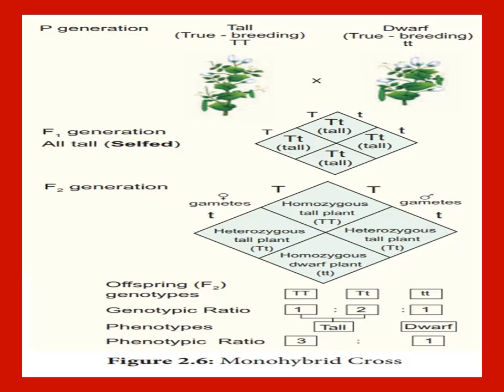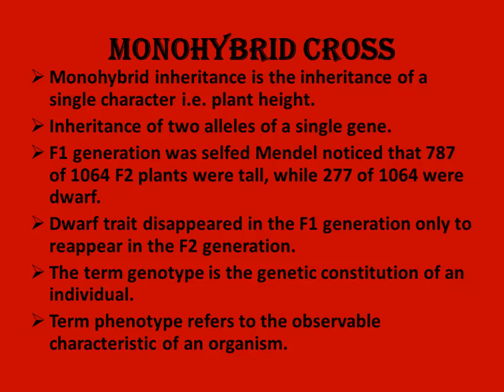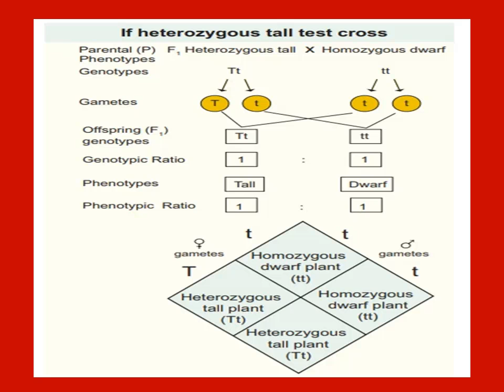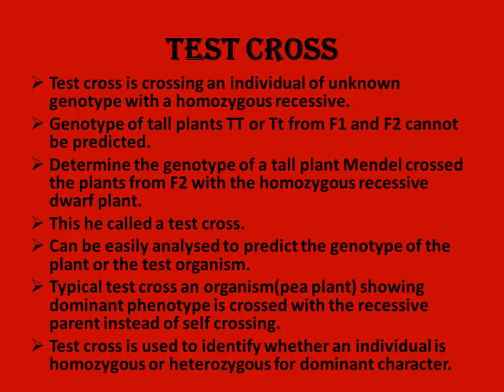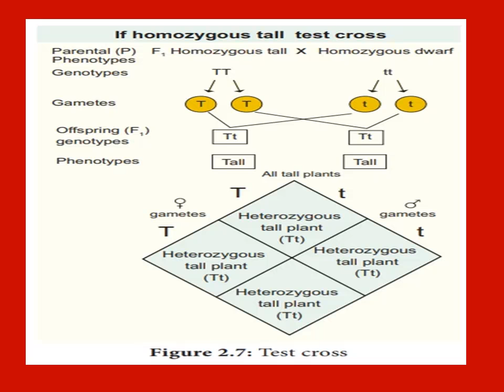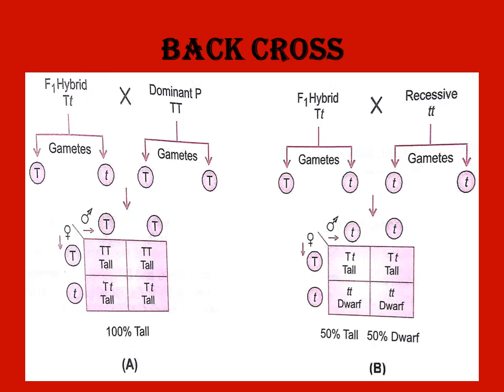Classical genetics class12 part3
Bio botany sumangala kkm